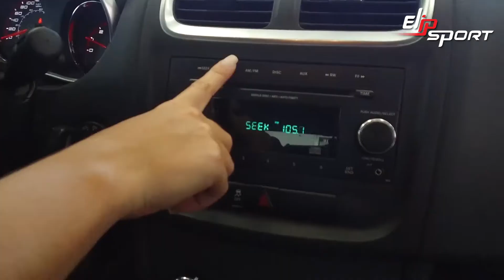Xe bán Dodge Avenger SE 2013 đời cũ nội thất còn mới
❤ Đăng ký theo dõi kênh để xem nhiều video hơn:
Mua bán xe Dodge Avenger SE 2013 cũ mới giá tốt, một chiếc xe ô tô Dodge Avenger SE 2013 giá rẻ phù hợp nhất với bạn, Bán xe ô tô Dodge Avenger SE 2013 cũ mới ở Tp.HCM ✅ , Dodge Avenger SE 2013 Sở hữu những tính năng ưu việt, Dodge Avenger SE 2013 thể hiện qua thiết kế ngoại thất hiện đại và thể thao, Dodge Avenger SE 2013 có không gian nội thất thoải mái và hàng loạt trang bị tiên tiến tối ưu trải nghiệm của người dùng, Dodge Avenger SE 2013 lôi cuốn từ ngoại thất năng động và mạnh mẽ với ngôn ngữ thiết kế mới,  Pajero Sport đại diện cho phong cách sống năng động, hiện đại và đầy cá tính, Dodge Avenger SE 2013 mới nay còn được khoác lên mình thiết kế "Dynamic Shield" hiện đại và trẻ trung hơn giúp mang đến cho bạn một khởi đầu vững chắc cho hành trình mới.